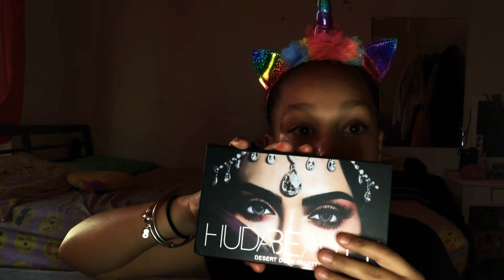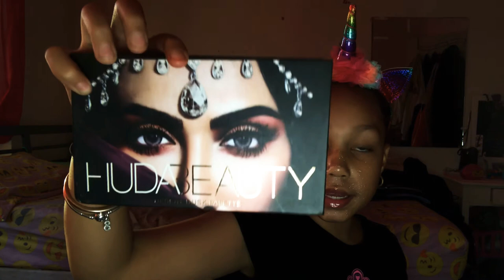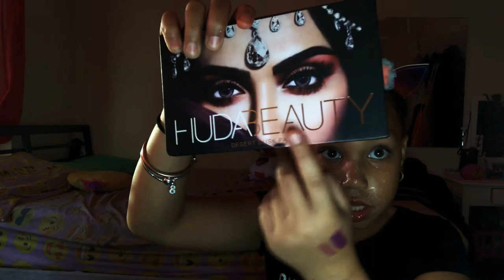October 19, 2020